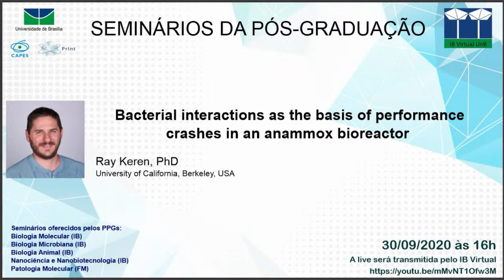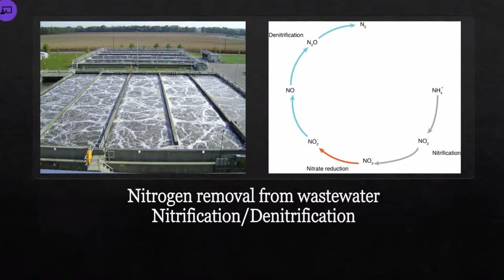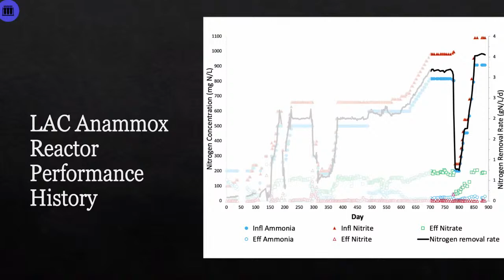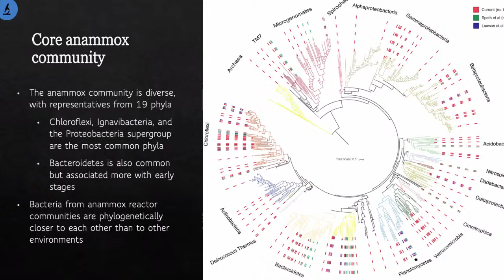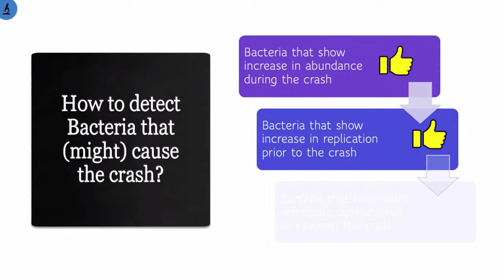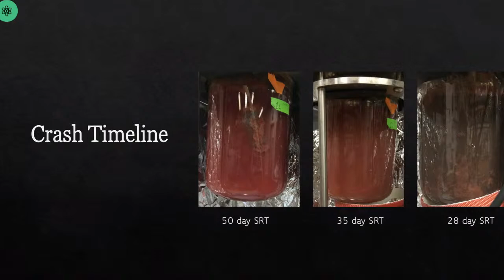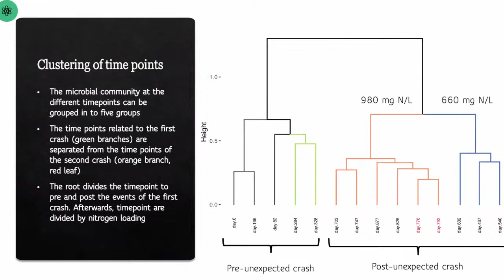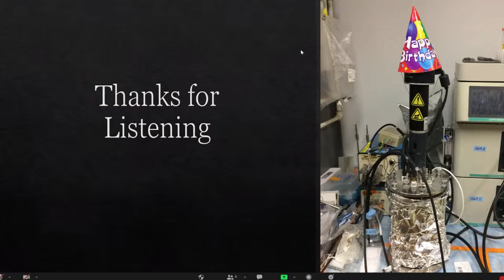Bacterial interactions as the basis of performance crashes in anammox bioreactor Ray Keren